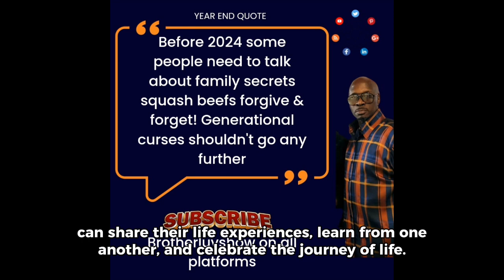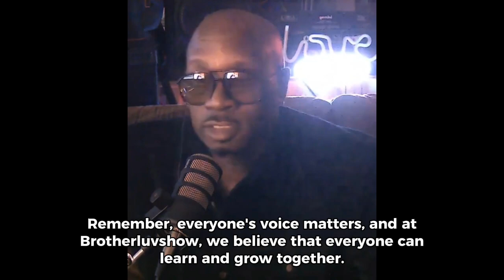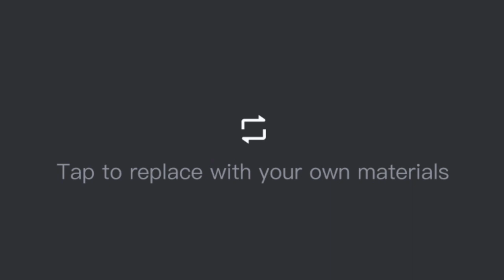Welcome to the BROTHERLUVSHOW